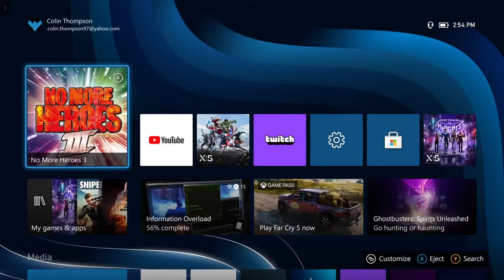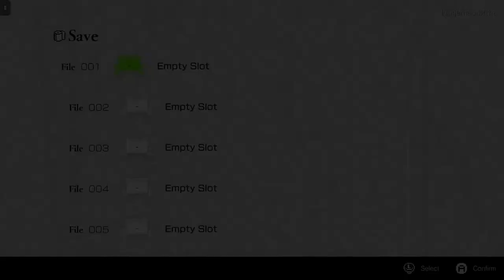No More Heroes 3 - Spicy difficulty (Xbox Series X)